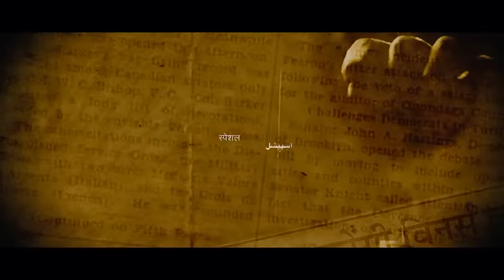Special 26 | स्पेशल 26 | Scene 10 | CBI Vs Fake CBI | Manoj Bajpayee | Akshay Kumar | Anupam Kher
In this fact-based crime drama, a gang of con artists posing as government officials execute a heist in the form of a raid on a prominent jeweler.